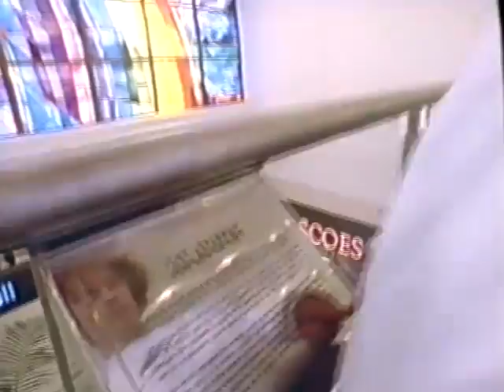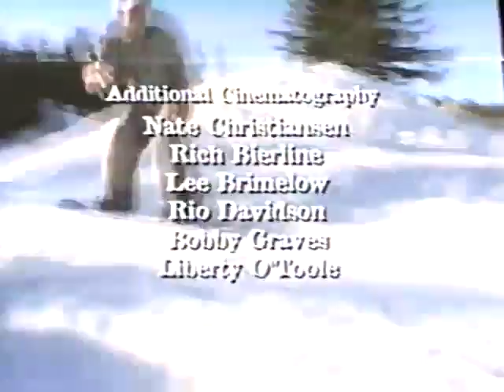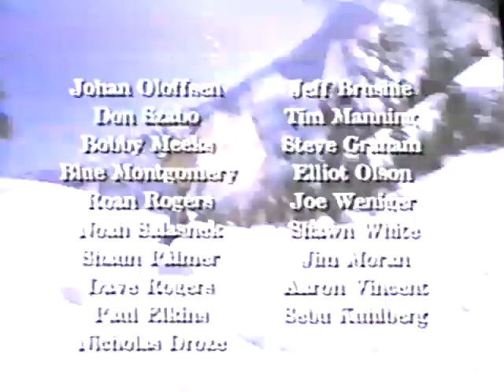Melt Down Project-Mack Dawg Productions (1995)